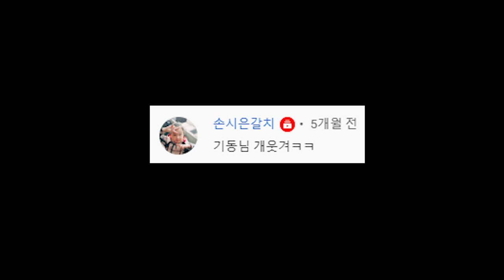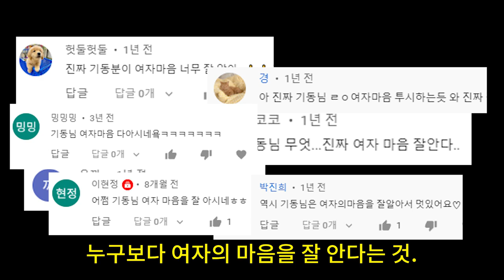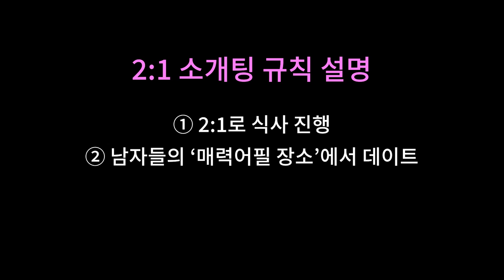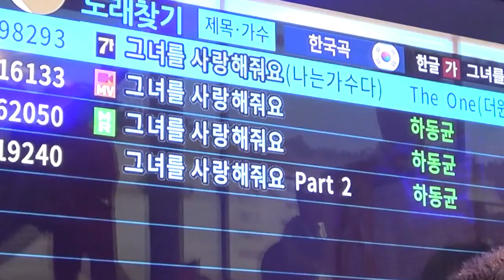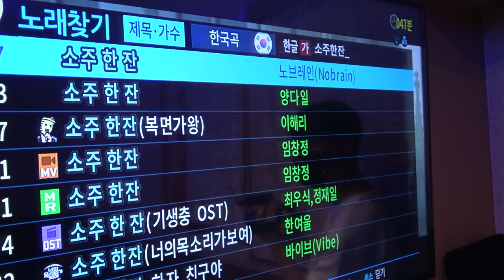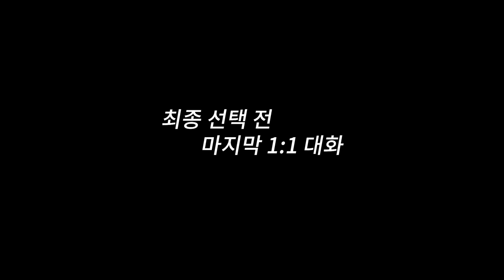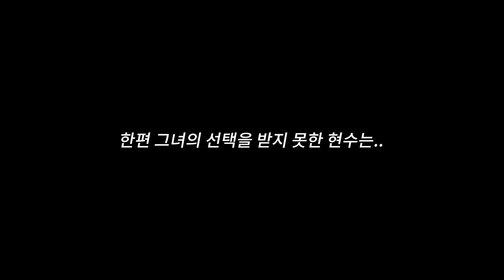여자는 어떤 남자를 좋아할까? [2:1 소개팅]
사용음원 - 개가 되었다, 저 놈 또 시작

구재영 - u and i